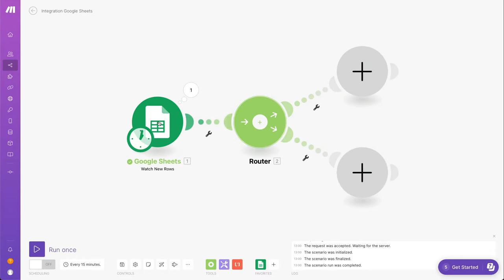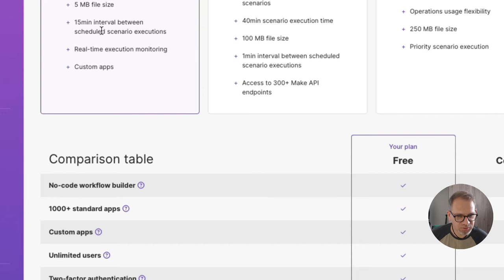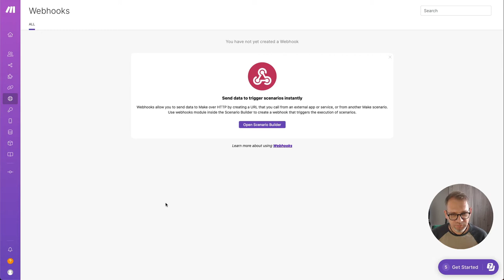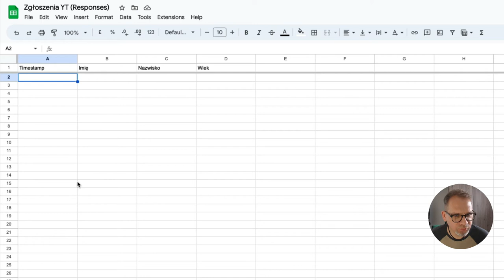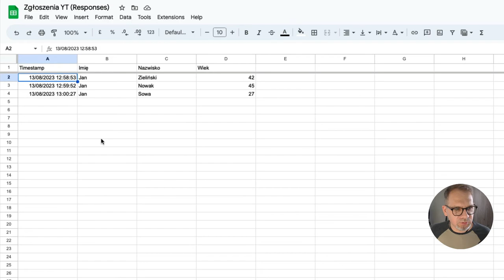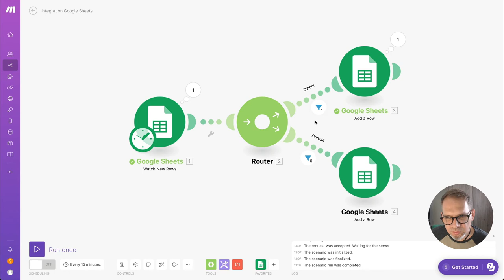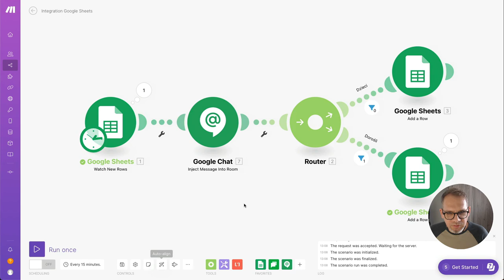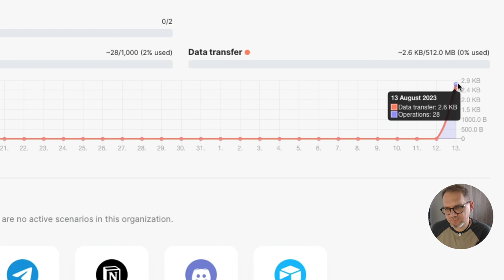PODSTAWY Make/Integromat | Wstęp do AUTOMATYZACJI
Zastanawiasz się nad automatyzacją swojej pracy czy codziennych zadań? Dobrze trafiłeś! W tym filmie zapoznam Cię z podstawami narzędzia do automatyzacji Make (dawniej Integromat). Mąkę to specjalna aplikacja, która pozwala różnym programom "rozmawiać" ze sobą poprzez interfejs API. Dzięki niej możesz na przykład sprawić, by Twoje e-maile automatycznie zapisywały się na dysku Google Drive lub Dropbox lub by Twoje zdjęcia przenosiły się do chmury bez Twojego udziału.

W trakcie filmu pokażę Ci też, jak stworzyć swój własny scenariusz automatyzacji korzystając z Google Sheets. To będzie prosta, ale bardzo przydatna lekcja, która pokaże Ci, jak mocno możesz uprościć pewne czynności.

Nie musisz być ekspertem, żeby zrozumieć, co tu się dzieje. Wszystko wyjaśniam krok po kroku, prostym językiem. Zatem, jeśli chcesz dowiedzieć się, jak ułatwić sobie życie dzięki automatyzacji, koniecznie zobacz ten film!

00:00 - Wstęp
00:31 - Pulpit (Dashboard)
04:44 - Scenariusze (Scenarios)
06:05 - Szablony (Templates)
06:36 - Połączenia (Connections)
07:03 - Webhooki (Webhooks)
07:44 - Baza danych (Data Stores)
08:09 - Struktury danych (Data Structures)
08:49 - Centrum informacji (Resource Hub)
08:57 - Aplikacje (Apps)
09:08 - Powiadomienia (Notifications)
09:21 - Pomoc (Help)
09:29 - Profil (Profile)
09:50 - Przykładowy scenariusz Make
24:03 - Zalończenie